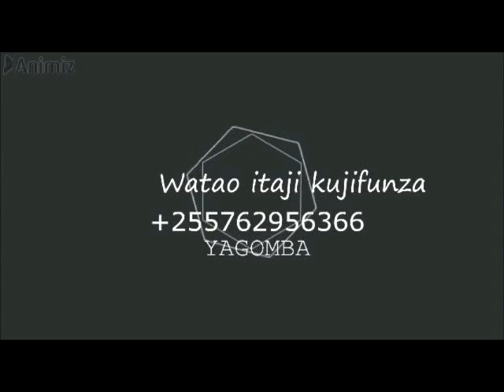KILIMO CHA PILIPILI KICHAA TANZANIA,MBEGU NA MASOKO YAKE